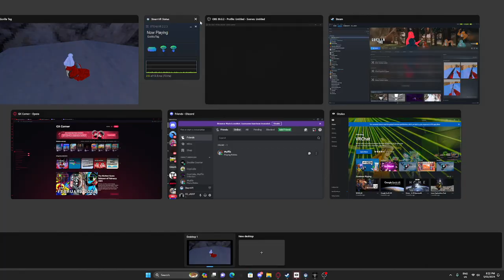bome in gtag